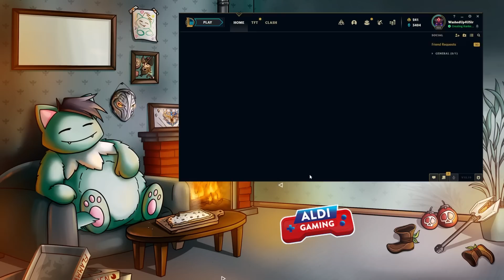Kurzer Einbruch während ich League of Legends spiele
ALDI Gaming!

Social Media!

«MEINE HARDWARE»
★ Bildschirm: BenQ ZOWIE XL2411
★ Prozessor : i9-10940x
★ Grafikkarte : Geforce RTX 2070
★ Mikrofon: EV RE320
★ Mischpult: Yamaha AG06
★ Maus: ROCCAT Kone XTD
★  Stuhl: DX Racer Sentinel